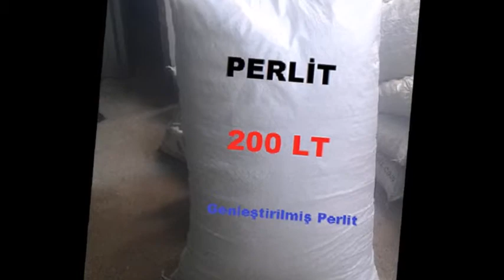tarım perliti,tarim perliti,tarım perliti,tarım perliti,tarım perliti fiyatı,tarım perliti fiyatları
TARIM PERLİTİ. En ucuz tarım perliti burada satılmaktadır. SERA TARIM PERLİTİ EN UYGUN FİYATLARLA SATILMAKTADIR. Tarım sera perliti nerden alınır. 200 lt TARIM PERLİTİ FİYATI 40 TL. ÇELİK KÖKLEDİRMEDE TARIM PERLİTİ KULLANILIR. 100 litre tarım perliti 30 TL. 40 lt tarım perliti fiyatı 20 TL. Kargo ile tarım perliti gönderilir. İzmir.genleştirilmiş tarım sera perliti satış fiyatları kaç lira. En uygun fiyatla tarım sera perliti satışı yapılmaktadır. Ankara’da tarım perliti satın al. Köklendirmede perlit nasıl kullanılır. Genleştirilmiş tarım perliti satışı yapmaktayız. Daldan bitki köklendirmede tarım perliti kullanımı.PERLİT NEDİR? Tarım sera perlitinin özellikleri nelerdir? Perlit ne işe yarar? Tarım perliti nasıl kullanılır? Tarım perliti nasıl satılmaktadır. Perlit çeşitleri en uygun fiyatlarla satın alın. İstanbul ve İzmir bölgesine tarım sera perliti satışı yapmaktayız. Perlit, tarım perliti ve ya köklendirme perliti siparişiniz için arayınız. Perlit ve genleştirilmiş perlit fiyatları için hemen arayın. En uygun tarım perliti fiyatlarını ekodoğa’da bulabilirsiniz. 3-6 mm tarım perliti üretimi ve satışı yapıyoruz. En ucuz fiyatlarla tarım perliti satmaktayız. Perlit siparişleriniz kargo ile 1 günde adresinize teslim edilir. Topraksız tarımda ve çelikten fide üretim işlerinde perlit kullanılır. Perlit kullanım alanları gelişiyor. Genleştirilmiş perlitin özellikleri nelerdir. Perlit, steril olup hastalık ve mikrop barındırmaz. Perlit; suyun buharlaşmasını azaltır ve su tasarrufu sağlamaktadır.

Tarım Perliti Fiyatları:
200 lt Tarım Perliti 40 TL.
100 litre Tarım Perliti 25 TL.
40 lt Tarım Perliti 15 TL.
2.5 lt Tarım Perliti 5 TL.
Tarım Perlitinin Özellikleri: 3-6 mm olup özel genleştirilmiş tarım perlitidir.
Mükemmel bir köklendirme ortamıdır.
Sterildir hastalık, mikrop ve zararlı barındırmaz.
Topraksız tarımda kullanılır.
Tüm tohumların çimlendirilmesinde 1/3 oranında torf ile karıştırılarak kullanılmalıdır.
Tohumların üzeri tarım perliti ile kapatıldığında tohumları çık çabuk çimlendirir.
Çelikten yani daldan bitki köklendirmek için en uygun malzemedir.
Dikilecek iç ve dış mekan bitkilerinin toprağına mutlaka 1/3 oranında Tarım Perliti karıştırınız.
Çim tohumu ekilecek toprak alanlara karıştırılmalıdır.
Suyun buharlaşmasını azaltır ve su tasarrufu sağlar.
Toprağın su tutma kapasitesini 90 artırır ve toprağın devamlı nemli kalmasını sağlar.
   KAPIDA ÖDEME İLE 1 GÜNDE TESLİMAT İMKÂNI
DETAYLI BİLGİ VE SİPARİŞLERİNİZ İÇİN ARAYINIZ.